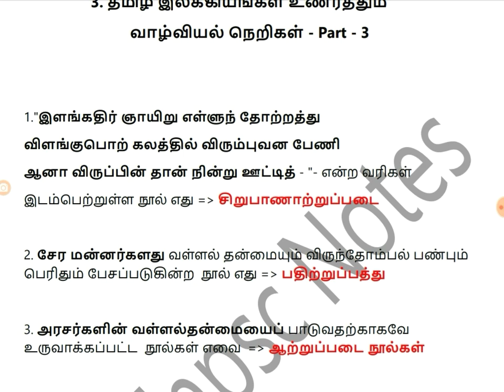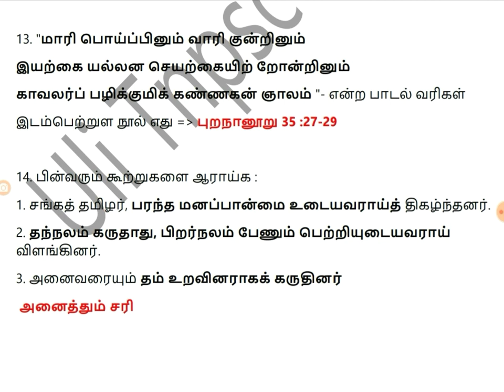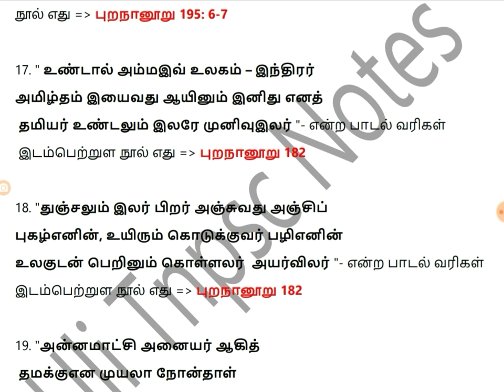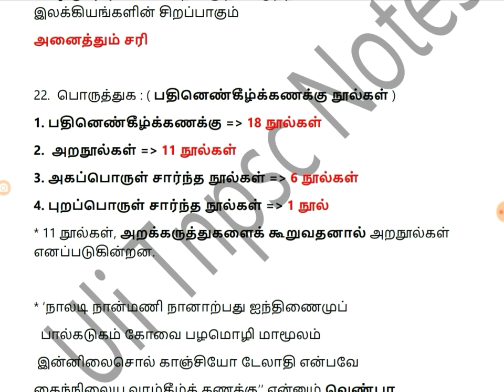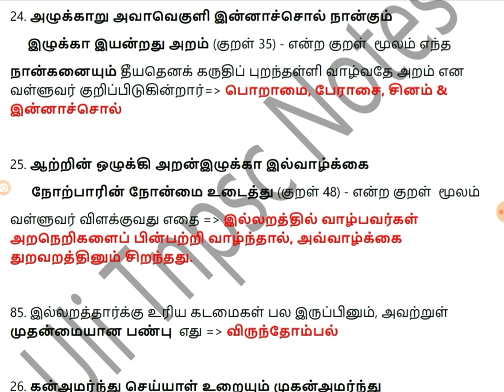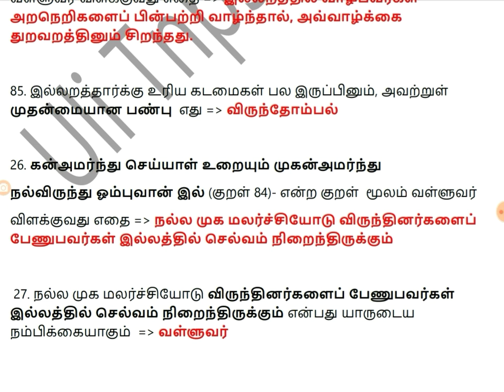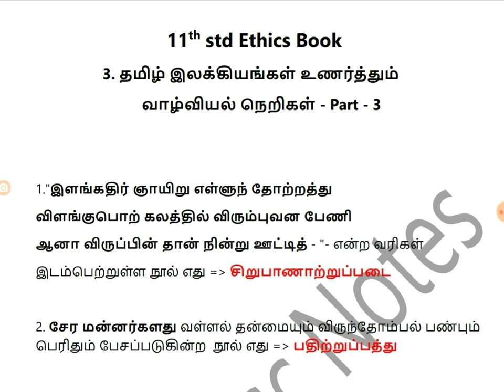Tnpsc -11 th Ethics - TN culture || தமிழ் இலக்கியங்கள் உணர்த்தும் வாழ்வியல் நெறிகள் - part 3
Previous  part link 👇👇 part -  1

Previous  part link 👇👇 part - 2

Next  part link 👇👇 part - 4

Next  part link 👇👇 part - 5

Next  part link 👇👇 part - 6

Next  part link 👇👇 part - 7

Next  part link 👇👇 part - 8

Next  part link 👇👇 part - 9

Next  part link 👇👇 part - 10